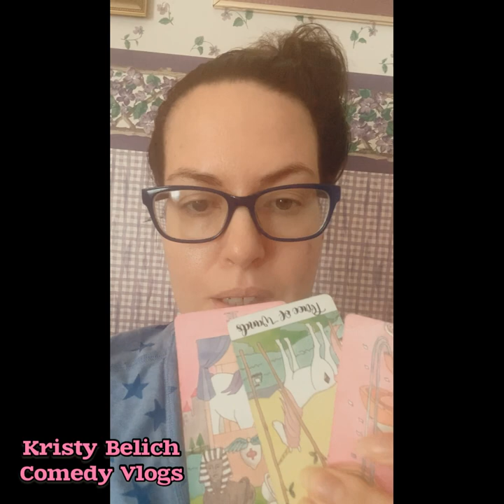REWRITING ABSOLUTELY EVERTHING : A COMEDY VLOG WITH KRISTY BELICH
Kristy Belich - Comedy Vlogs - Rewriting Absolutely Everything

Documenting The Comedy Journey from Scratch